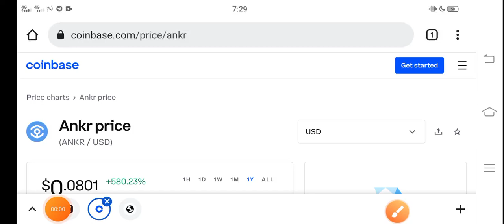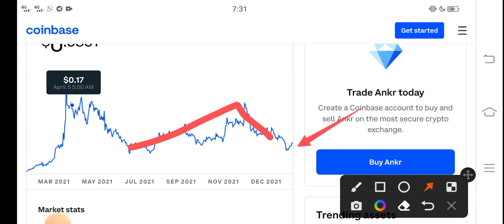Ankr Unbelievable Profit || Ankr Price Prediction! Ankr Today News